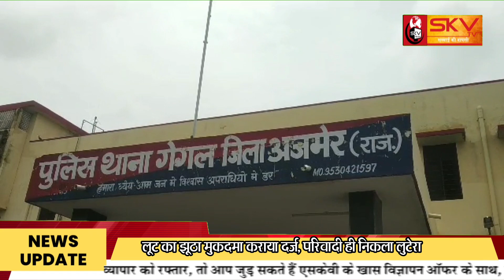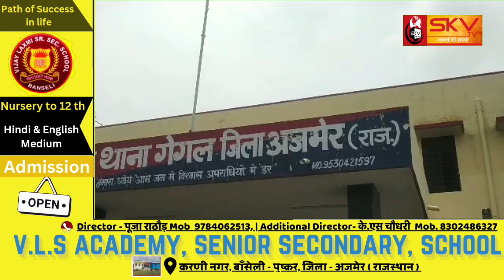AJMER | लूट का झूठा मुकदमा कराया दर्ज | परिवादी ही निकला लुटेरा